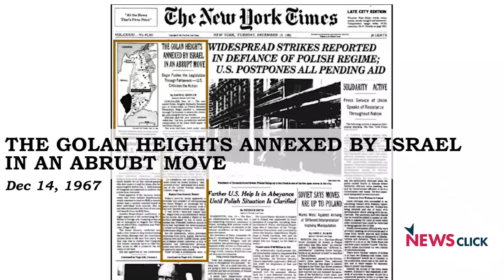Trump Violates International Law on Golan Heights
Prabir Purkayastha, Newsclick editor-in-chief, discusses the recent announcement by US president Donald Trump to formally recognize the Israeli annexation of Golan Heights, in violation of UN resolutions. He talks about the looming elections in Israel, and the bolster this announcement gives to currently disgraced prime minister Netanyahu. He also lists the militaristic and geostrategic importance of the Golan Heights for Israel and the United States.